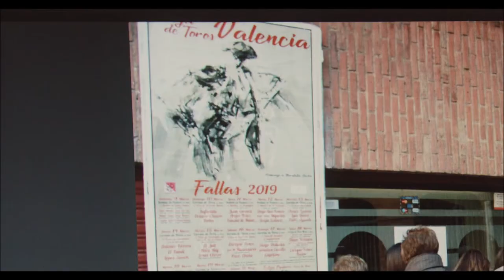Sergio Caballero en DIUMENGE PAELLA / serie / À PUNT / 2019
2019
DIUMENGE PAELLA (À.) Episódico: Pere. Dir. Alberto Evangelio / Ana Lonez        (Beniwood Producciones)

Sinopsis 13 Episodios.
La serie cuenta la historia de la familia Costa que se junta todos los domingos en casa para comer paella.

Reparto
Paula Braguinsky, Sandra Cervera, Carme Juan, Miquel Mars, Lola Moltó, Ramón Ródenas, Carles Sanjaime, Guille Zavala, Paula Rego, Sergio Caballero, Diego Braguinsky, Cristina Perales, Nancy Yao

Diumenge, paella (TV Series)
Año 2020
Duración 25 min.
País España
Dirección Alberto Evangelio, Ana Lorenz
Guion Chon González, Patricia Pardo, Blanca C. Selles, David García, Alberto Evangelio, Quico López Cebrián, Paco López Diago
Música Carlos Soler
Fotografía Guillem Oliver
ProductoraBeniwood Producciones
Género Serie de TV. Comedia | Familia